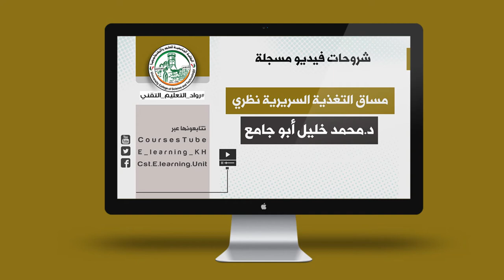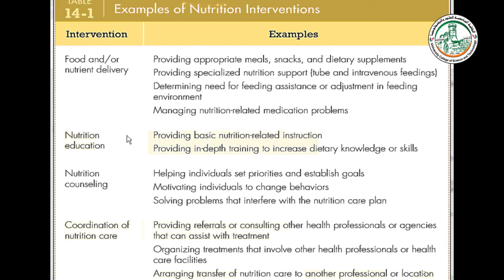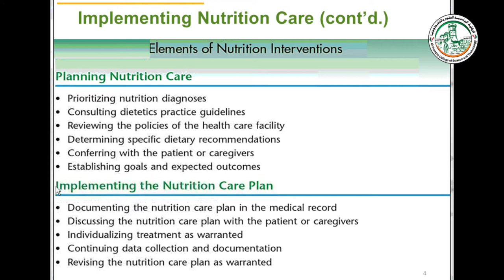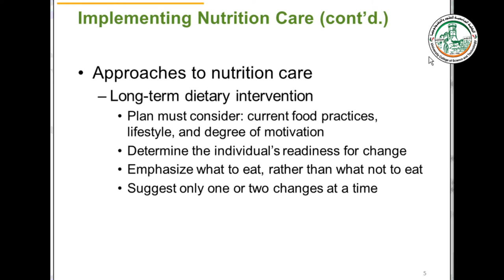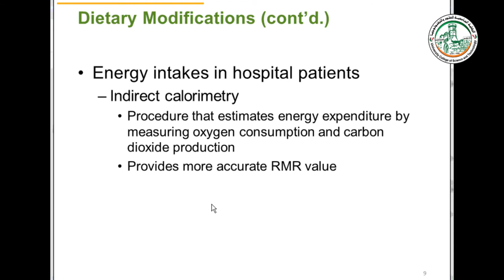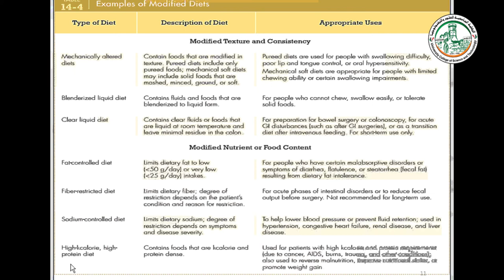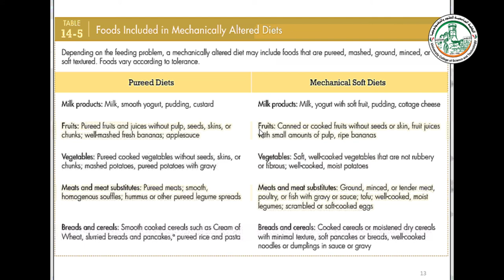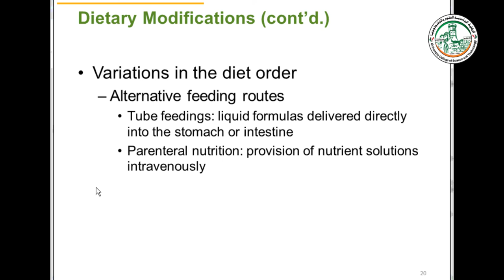Chapter14 Nutrition Intervention and Diet Drug Interactions Part 1